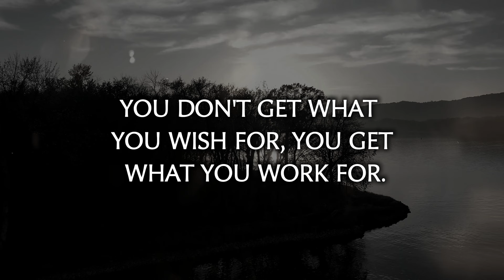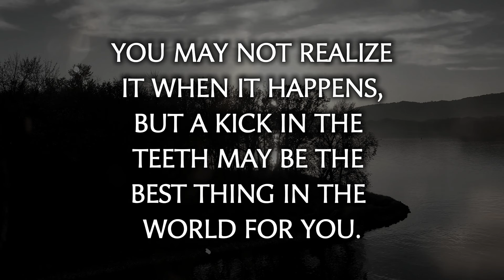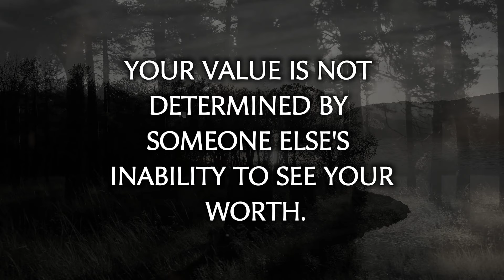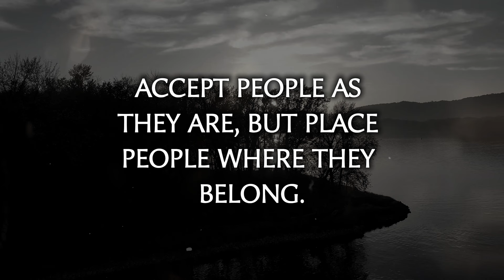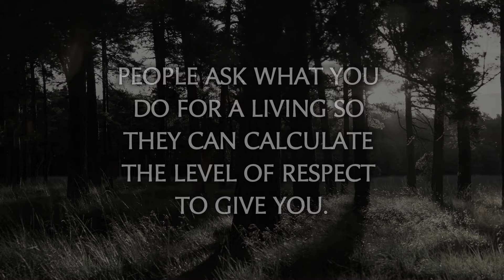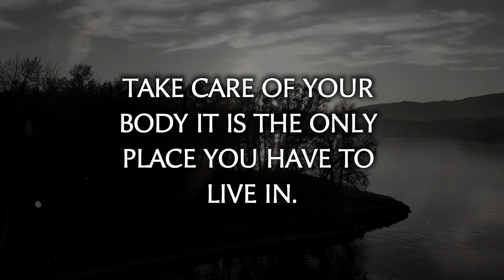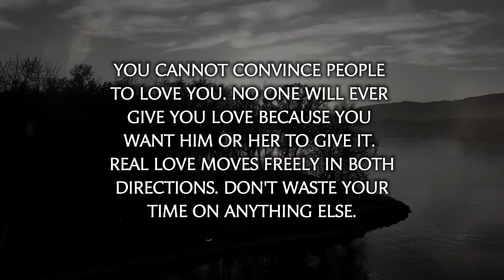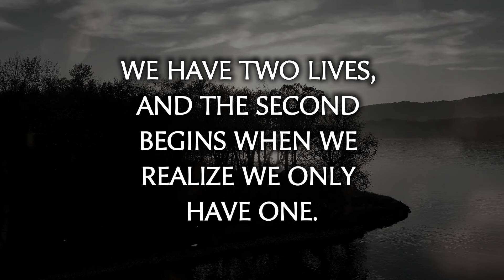Learn From The Elderly: Life Lessons To Live Without Regrets